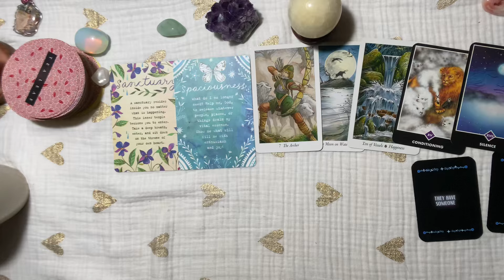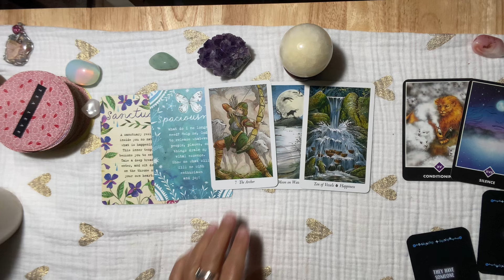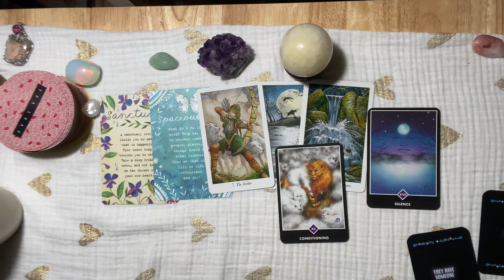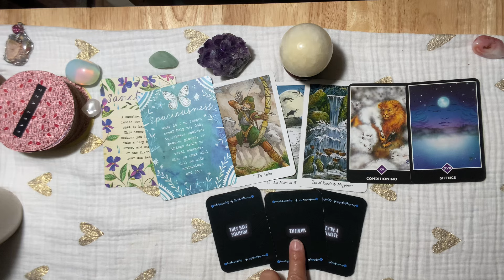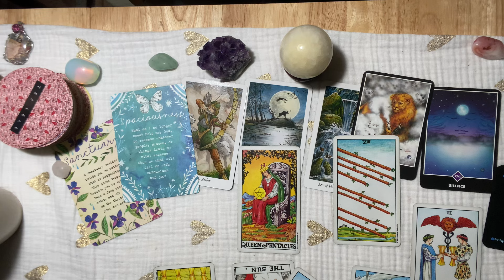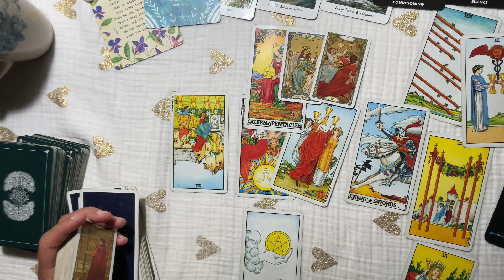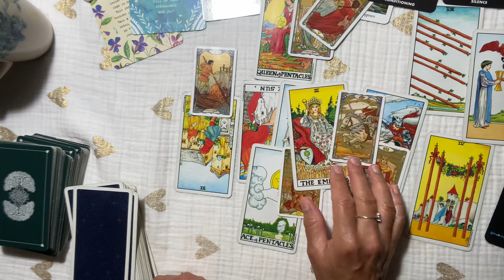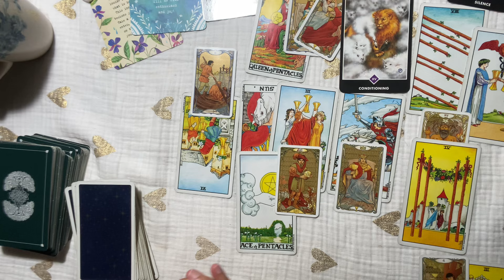SAGITTARIUS~A Sweet Lover Wants You Bad ! | AND Personal SOUL GROWTH ! ..June tarot